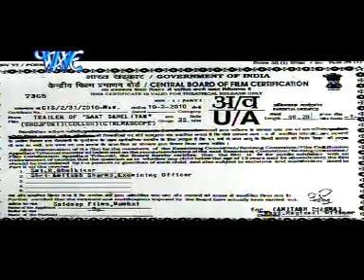Bhojpuri Movie Full Casting By Ashok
Bhojpuri Movie Full Casting
By Ashok